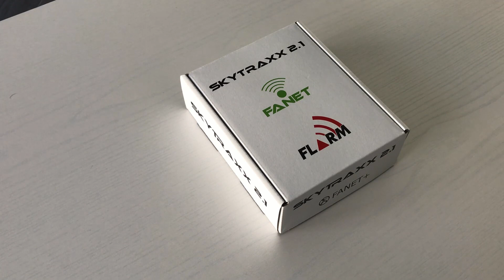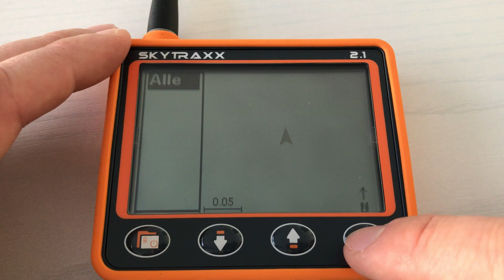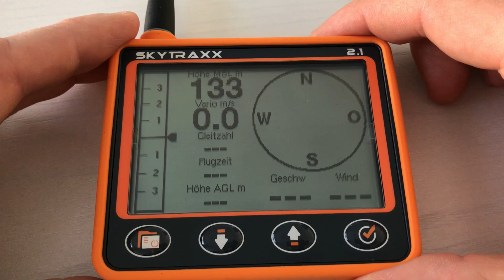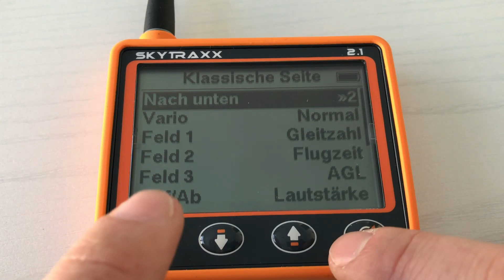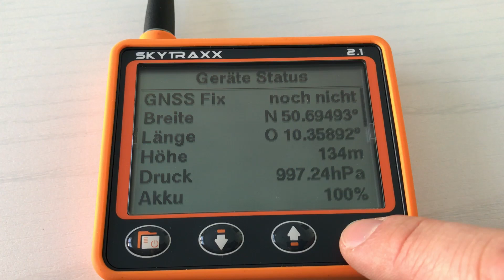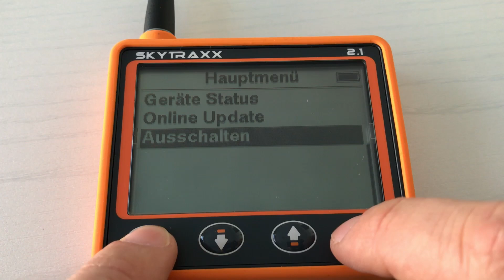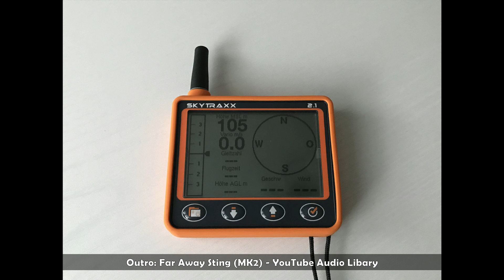Skytraxx 2.1 Fanet + Flarm | Unboxing & Vorstellung der Funktionen | GPS Vario | Flight Instrument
Skytraxx 2.1 Fanet + Flarm - Unboxing & Vorstellung der Funktionen.
Ich zeige den Lieferumfang des Skytraxx und gebe eine kurze Einschätzung zu Größe und Verarbeitung des GPS Variometers. Zudem gehe ich kurz auf die Bedienelemente ein, zeige die verschiedenen Flug-Bildschirme und gebe einen kurzen Überblick über das Hauptmenü und die verschiedenen möglichen Einstellungen des Skytraxx 2.1

gezeigt wird:
Skytraxx 2.1 Fanet + Flarm
Skytraxx Comfort Beinhalterung für Skytraxx 2.0, Skytraxx 2.1 und Skytraxx 3.0
Skytraxx 2.1 Displayschutzfolie